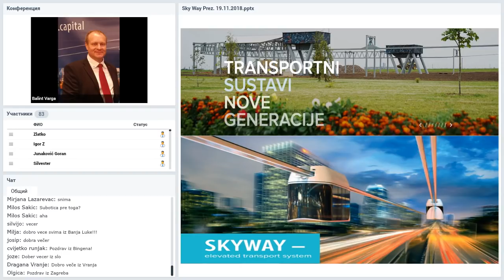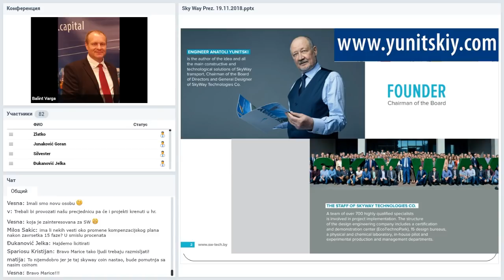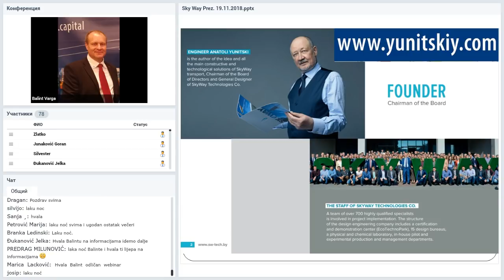Вебинар от 26.11.2018. SkyWay Projekt pojašnjenje i opće informacije. Хорватия.